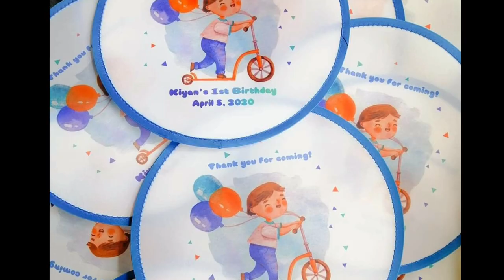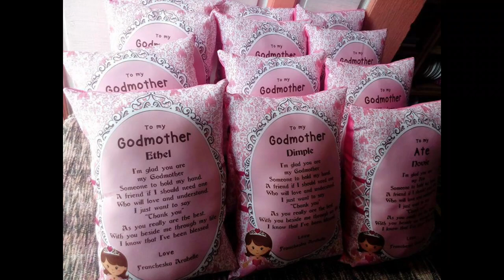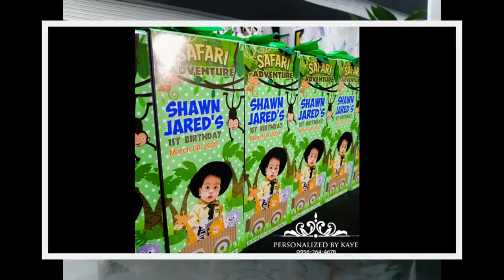Top 8 Easy Creative DIY Party Favors, Souvenirs & Giveaways